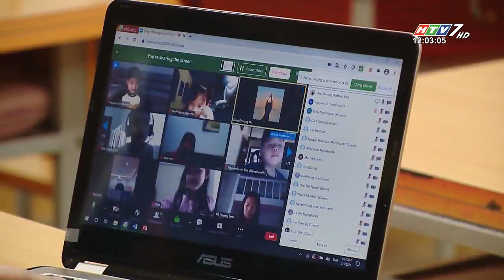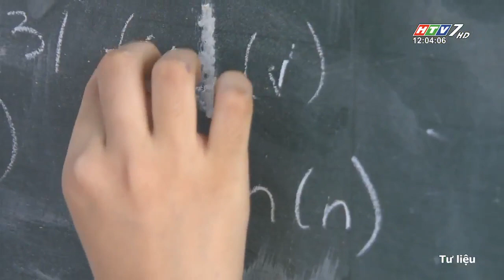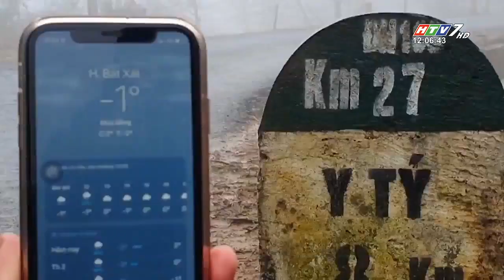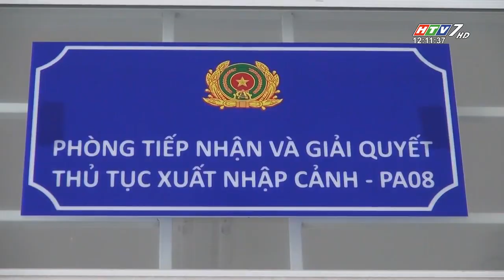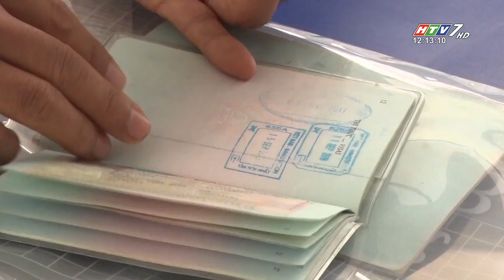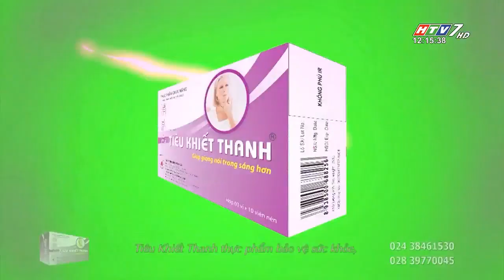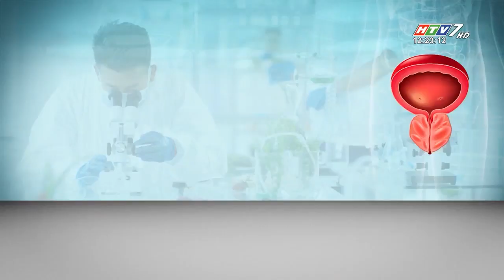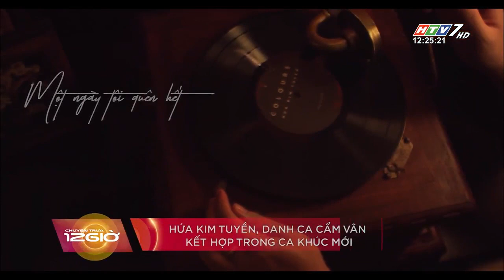CHUYỆN TRƯA 12H HTV7 - NGÀY 22.02